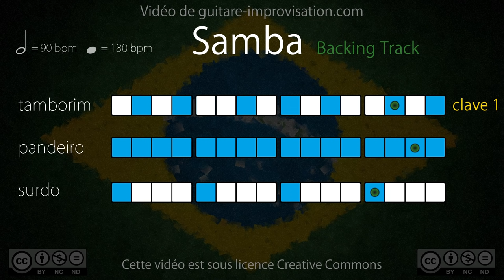Samba Playback (90 bpm) : Surdo + Pandeiro + Tamborim (clave 1)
Un grand merci à François Brossier ( @soifran2 ) pour avoir fait cette tourne !